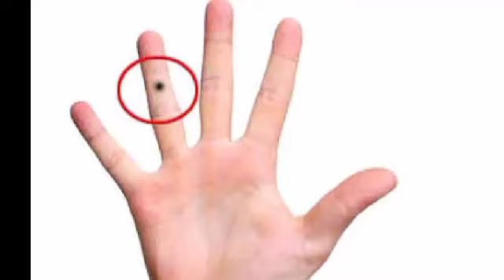হাতত তিল / til astrology Assamese astrology Indian astrology rashifal / Daily horoscope in assam